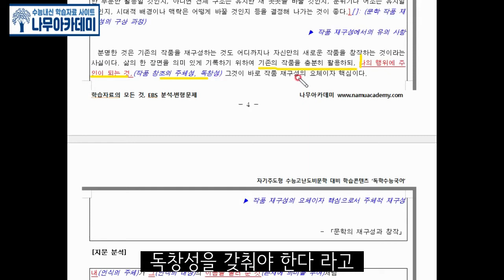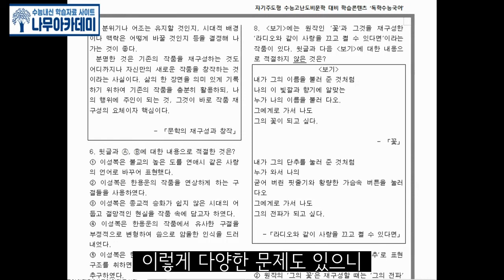[고2 문학] 천재(김) 2(4)(1) 문학의 재구성과 창작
이번 영상에서는 [고2 문학] 천재(김) 2(3)(3) 문학의 재구성과 창작에 대한 영상입니다!

▶ 나무아카데미 홈페이지